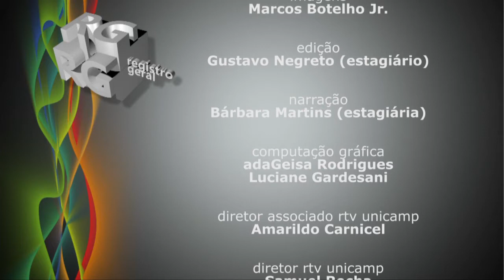Registro Geral - Seminário Internacional - Registrando e contando a população